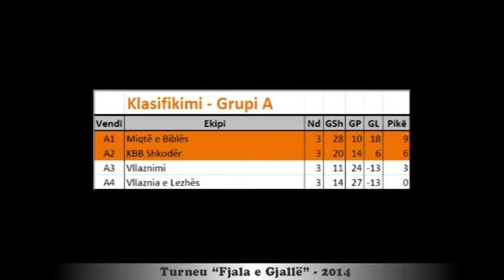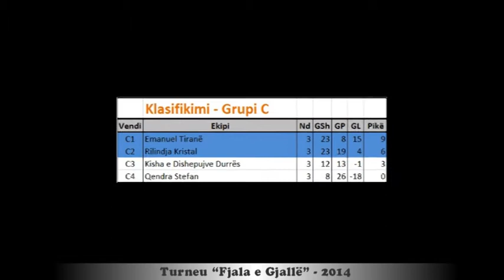Fjala e Gjalle 2014 - The Living Word Tournament 2014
WE DON'T OWN THE SOUNDTRACK.